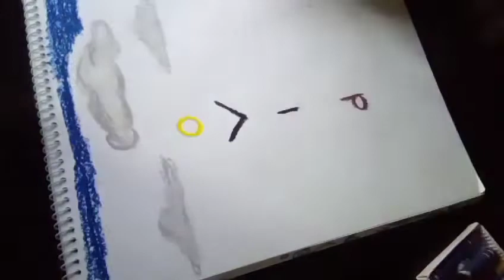My Covid Artwork / Time will come, I will not be alone..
I just want to share, how's this covid pandemic inspire me to create an artwork..

I hope you like it. SPREAD LOVE. Maraming Salamuch po. GOD BLESS

credit to @Ashamaluevmusic for the background music
@Audiotrend for the background music